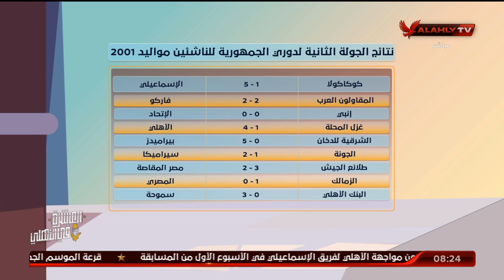الحلقة الكاملة | الأشبال مع أسامة حسني | 12-10-2021